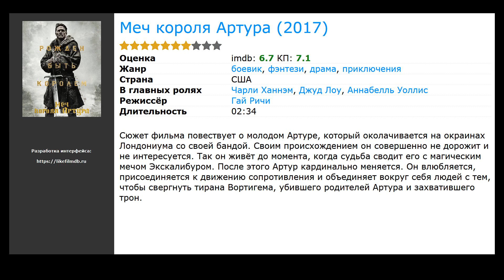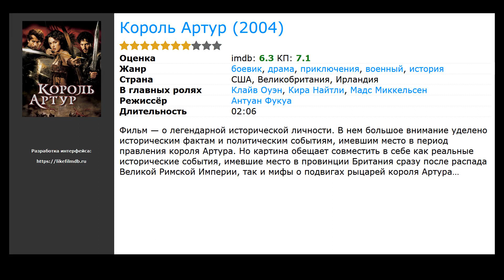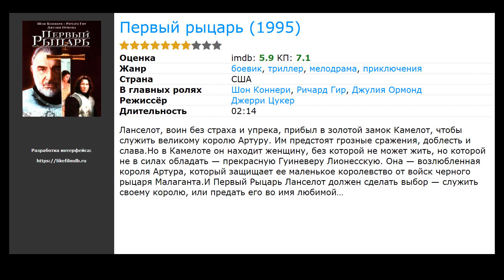Фильмы про короля Артура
Список лучших фильмов про короля Артура по мнению посетителей:

00:00 Вступление
00:10 Меч короля Артура (2017) / жанр: фэнтези, боевик, драма / в главных ролях: Чарли Ханнэм, Джуд Лоу, Аннабелль Уоллис
00:30 Артур и Мерлин (2015) / жанр: фэнтези / в главных ролях: Кирк Баркер, Стефан Батлер, Найджел Кук
00:43 Школа Авалон (ТВ) (2010) / жанр: фэнтези, драма, семейный / в главных ролях: Бритт Робертсон, Samuel Levi, Грегг Салкин
00:56 Король Артур (2004) / жанр: боевик, драма, приключения / в главных ролях: Клайв Оуэн, Кира Найтли, Мадс Миккельсен
01:23 Туманы Авалона (ТВ) (2001) / жанр: фэнтези, драма / в главных ролях: Джулианна Маргулис, Анжелика Хьюстон, Джоан Аллен
01:36 Рыцарь Камелота (ТВ) (1998) / жанр: фантастика, фэнтези, комедия / в главных ролях: Вупи Голдберг, Майкл Йорк, Палома Баэза
01:49 Первый рыцарь (1995) / жанр: боевик, триллер, мелодрама / в главных ролях: Шон Коннери, Ричард Гир, Джулия Ормонд